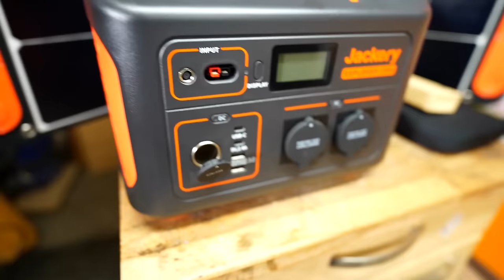Camping Power Station: Dieses PROBLEM haben aber ALLE!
Die Jackery Camping Power Station gibt es jetzt auch als 1.000 Watt Variante. Das dürfte beim Camping mehr als ausreichend sein.
Meine Wunschliste 🎁

- Einstiegsmodell - Explorer 240:
- Fortgeschrittenes Modell - Explorer 500:
- Profilmodell - Explorer 1000:
- SolarSaga 100 Solarpanel:

Einige Links sind von Amazon und hier bekomme ich eine kleine Provision wenn du dort etwas kaufst. Der Preis bleibt für dich aber immer gleich ;)